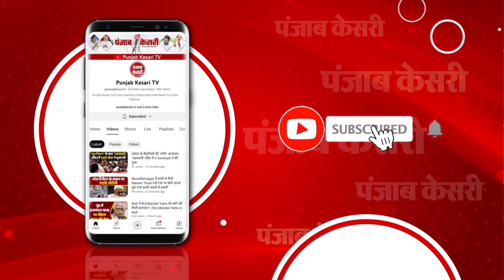आजम खान के घर छापेमारी से फंस गए उनके समधी !, हाजी रिजवान की फैक्ट्री में GST टीम की रेड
सपा नेता आजम खान के घर करीब तीन दिनों तक आयकर विभाग की छापेमारी के बाद अब जीएसटी विभाग की टीम एक्टिव हो गई है..जीएसटी की टीम सोमवार को आजम खान के समधी हाजी रिजवान खान की एक्सपोर्ट फैक्ट्री में छापेमारी की...आपको बता दें कि हाजी रिजवान खान, आजम खान के बड़े बेटे अदीब आजम के ससुर हैं... वे मुरादाबाद के नामी निर्यात फर्म यूनिवर्सल आर्क एक्सपोर्ट फर्म के मालिक हैं... फैक्ट्री, कटघर कोतवाली इलाके के रामपुर रोड पर ग्राम भैंसिया में है...जहां चार गाड़ियों में जीएसटी विभाग की टीम स्थानीय पुलिस के साथ छापेमारी के लिए पहुंची...